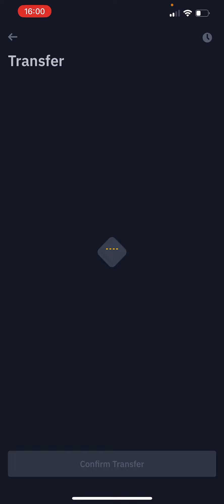🚀 Transfer do futures na Binance - aplikacja do tradingu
Trading i inwestowanie - jak zacząć i odnieść sukces?

Ten film na YouTube jest poświęcony tematyce tradingu oraz inwestowania, a jego celem jest udzielenie informacji oraz porad dla osób, które dopiero zaczynają swoją przygodę z rynkiem finansowym.

W filmie zostaną omówione podstawowe pojęcia związane z rynkiem, takie jak akcje, obligacje czy waluty oraz różnice między tradingiem a inwestowaniem. Obejrzysz także przykłady popularnych strategii inwestycyjnych i sposobów analizowania rynku.

Ponadto, dowiesz się, jak zacząć swoją przygodę z tradingiem i inwestowaniem, jakie kroki podjąć oraz jakie pułapki unikać. Opowiemy także o najczęstszych błędach popełnianych przez początkujących inwestorów i jak ich unikać.
Jeśli chcesz dowiedzieć się, jak odnieść sukces na rynku finansowym i na czym polega długoletnia strategia inwestycyjna, ten film na YouTube jest dla Ciebie!

Trading to forma handlu aktywami finansowymi, w której inwestorzy skupiają się na krótkoterminowych zyskach poprzez kupno i sprzedaż akcji, towarów, walut czy kryptowalut. Z kolei inwestowanie polega na długoterminowym posiadaniu aktywów finansowych, takich jak akcje, obligacje czy nieruchomości, z myślą o przyszłym zysku.
Jakie strategie inwestycyjne stosować, jak analizować rynek i podejmować decyzje inwestycyjne. Warto zwrócić uwagę na to, że trading i inwestowanie wymagają od inwestora umiejętności podejmowania szybkich decyzji oraz obserwacji rynku.
W filmie zostaną omówione pułapki, które czyhają na początkujących inwestorów, takie jak nadmierne ryzyko, brak wiedzy na temat rynku czy emocjonalne podejście do inwestowania.
Film dotyczący tradingu i inwestowania jest idealnym materiałem dla osób, które chcą poznać podstawy rynków finansowych i zacząć inwestować swoje oszczędności.

1. Co to są kryptowaluty i jak działają?

Kryptowaluty to cyfrowe waluty, które są oparte na technologii blockchain. Są one całkowicie zdecentralizowane, co oznacza, że nie są kontrolowane przez żadną instytucję lub organizację. Transakcje są weryfikowane przez sieć użytkowników, a nie przez banki czy instytucje finansowe.

2. Czy inwestycja w kryptowaluty jest bezpieczna?
Inwestycja w kryptowaluty wiąże się z pewnym ryzykiem, tak jak każda inwestycja. Warto pamiętać, że rynek kryptowalut jest bardzo zmieniający się i może podlegać dużym wahaniom cenowym w krótkim czasie. Należy dokładnie przeanalizować rynek i przeprowadzić badania przed podjęciem decyzji inwestycyjnej.

4. Jakie kryptowaluty warto kupić?

Nie ma jednoznacznej odpowiedzi na to pytanie, ponieważ wartość poszczególnych kryptowalut może się zmieniać w zależności od wielu czynników. Ważne jest, aby przeprowadzić analizę rynku i wybrać kryptowaluty, które mają dobrą reputację, solidny zespół i rozwijające się projekty.

5. Czy inwestycja w kryptowaluty wymaga dużej wiedzy technicznej?

Niekoniecznie. Istnieją łatwe w obsłudze platformy, na których można kupić kryptowaluty, a także wiele źródeł informacji i szkoleń, które pomogą w zdobyciu wiedzy na temat inwestowania w kryptowaluty.

6. Jak długo powinienem trzymać kryptowaluty?

To zależy od celów inwestycyjnych. Niektórzy inwestorzy preferują długoterminowe inwestowanie, podczas gdy inni wolą krótkoterminowe transakcje. Warto pamiętać, że rynek kryptowalut jest bardzo zmieniający się i decyzja o czasie sprzedaży powinna być podjęta na podstawie dokładnej analizy rynku.

7. Jakie są koszty związane z inwestycją w kryptowaluty?

Koszty związane z inwestycją w kryptowaluty mogą różnić się w zależności od platformy, na której dokonuje się transakcji. Najczęściej płatne są opłaty transakcyjne oraz prowizje dla platformy. Warto dokładnie przeanalizować koszty przed rozpoczęciem inwestycji.

8. Jakie są najpopularniejsze kryptowaluty?

Najpopularniejsze kryptowaluty to Bitcoin, Ethereum, Ripple, Litecoin oraz Bitcoin Cash. Istnieje wiele innych kryptowalut, ale te pięć jest najbardziej znanych i powszechnie akceptowanych.

9. Jak kupić kryptowaluty?

Kryptowaluty można kupić na giełdach kryptowalutowych, gdzie wymienia się je na tradycyjną walutę lub inne kryptowaluty. Można także kupować kryptowaluty na automatach, gdzie wpłaca się gotówkę, a otrzymuje kod QR, który służy do wypłacenia kryptowaluty z portfela.

10. Czy kryptowaluty będą przyszłością walut?

Kryptowaluty są stosunkowo nowym wynalazkiem, który jest obecnie w fazie rozwoju i eksperymentów. Wciąż jest wiele niewiadomych, jeśli chodzi o regulacje i ich funkcjonowanie w codziennym życiu, ale istnieje wiele zwolenników, którzy uważają, że kryptowaluty będą przyszłością walut.